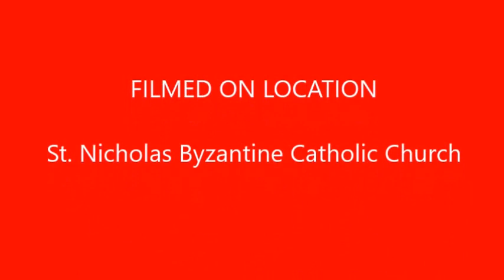2017 Carpatho Rusyn Christmas Party